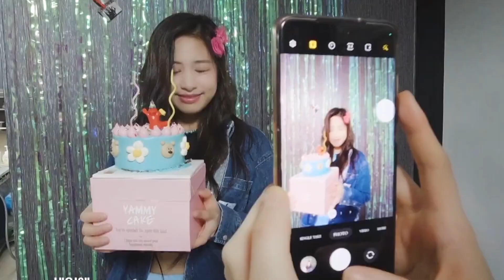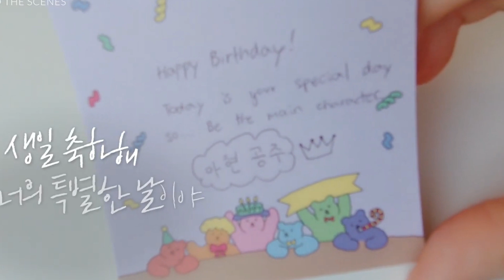BABYMONSTER มาแบบไม่ทันตั้งตัวแก๊ง รุ ภา จอง จะเซอร์ไพรส์ ahyeon แต่ pharita โดนเซอร์ไพรส์กลับ